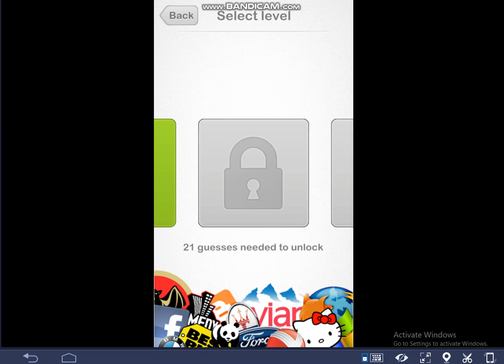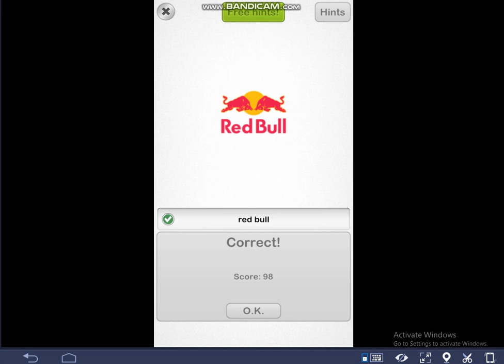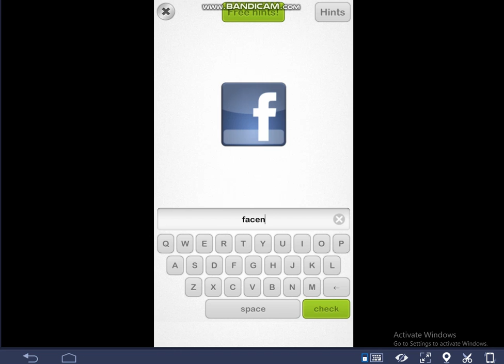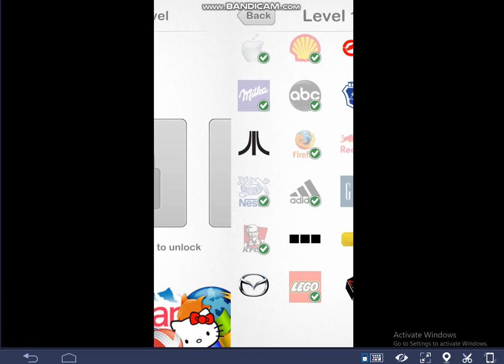Logos quiz Level 1